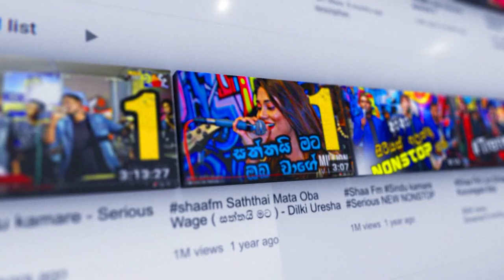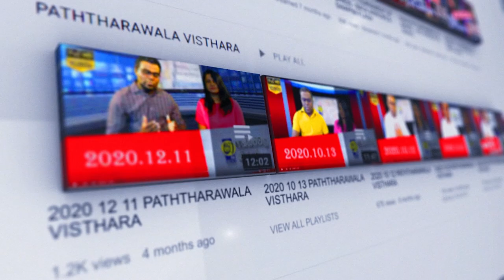DINESH PRIYANTHA - පැරාලිම්පික් ශූරයාගේ පළමු මාධ්‍ය වැඩවටහන